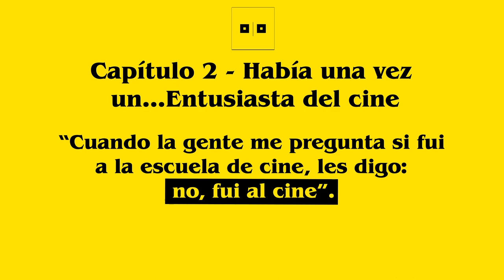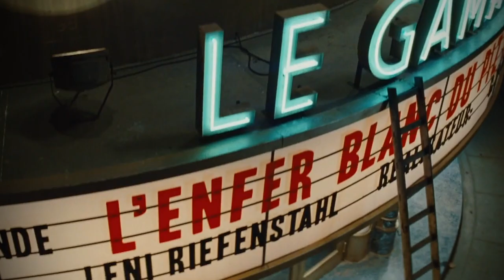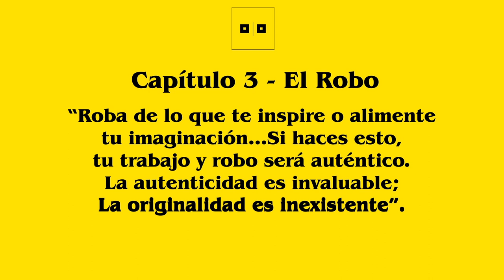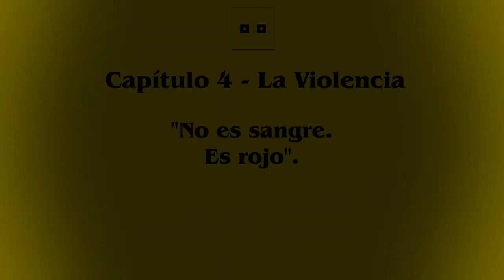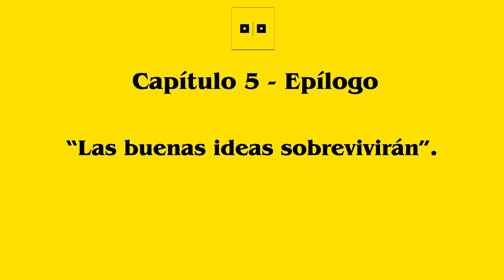EL ROBO Y LA VIOLENCIA EN LAS PELÍCULAS DE QUENTIN TARANTINO | Video ensayo sobre su filmografía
No tienes que ser un verdadero cinéfilo para conocer a este director. Tal vez ni siquiera te gustan sus películas, pero todos, han escuchado el nombre de Quentin Tarantino.

Podríamos hablar durante días, es un director que no tiene reglas y despierta muchas pasiones, muchos ensayos y videoensayos como este ya han sido dedicados a su filmografía, desde su universo cinematográfico, sus personajes, la música, su amor por los westerns y hasta su fetiche por los pies, han sido analizados, pero yo me quiero enfocar en dos elementos de su filmografía, el uso de la violencia y el robo descarado que hace de otras películas.

Esto es, Los Directores Que Me Dejaron Con Los Ojos Cuadrados.